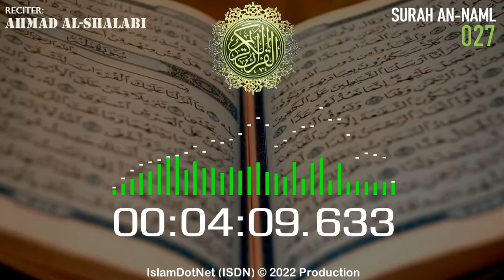MUROTAL: [027] An-Naml (Ahmad Al-Shalabi)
Islam menjawab
IslamDotNet (ISDN)

al-quran
al-qur'an